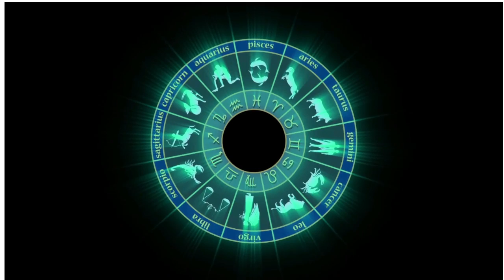Aaj ka Rashifal- 21 June 2022 -Dainik rashifal-Share-Lucky number-Love-Education-Vedic astrology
Watch Most Accurate daily prediction on the base of Nakshatra